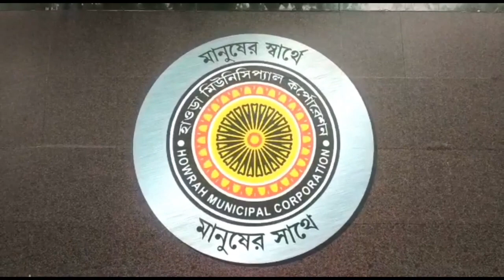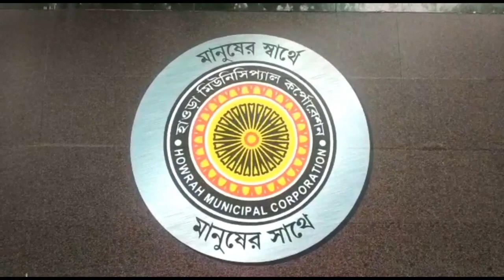bengali news হাওড়ায় এবারে দুয়ারে সরকারের মতই দুয়ারে পুরসভা।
হাওড়ায় এবারে দুয়ারে সরকারের  মতই দুয়ারে পুরসভা। নতুন পুর প্রশাসকমন্ডলির প্রথম সভায় আগামী পাঁচদিন প্রতিটি বিধানসভা ঘুরে দেখার সিদ্ধান্ত।  সমস্যা খতিয়ে দেখে প্রয়োজন রাস্তা,  নিকাশি, টীকাকরনে জোর দেওয়ার ভাবনা। বৈঠকের পরেই উত্তর হাওড়ার বিভিন্ন এলাকা পরিদর্শনে গেলেন সদলবলে পুর প্রশাসকমন্ডলির চেয়ারপার্সন।